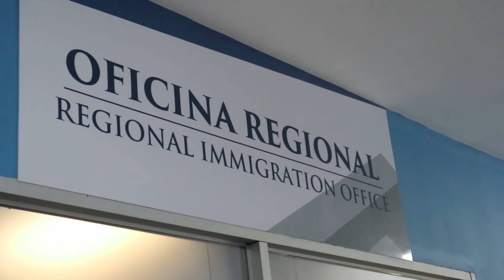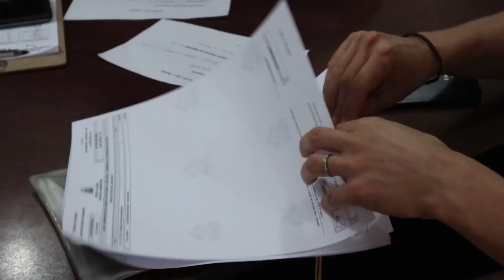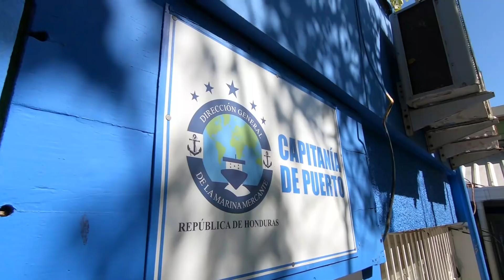DIY Sailing Lifestyle | Roatan, Bay Islands, Honduras | S03E33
After a month spent with our family we get back to work on some projects aboard Atticus. But before we can dive in we hitch a ride with Honduran public transportation to extend our visas, which turns into an adventure of it's own. Once back Jordan tackles a temporary repair to a crack in our mizzen mast and then he completely rebuilds the raw water pump on our engine.